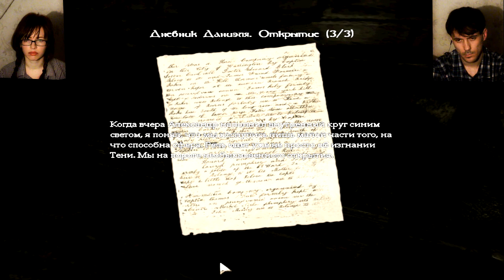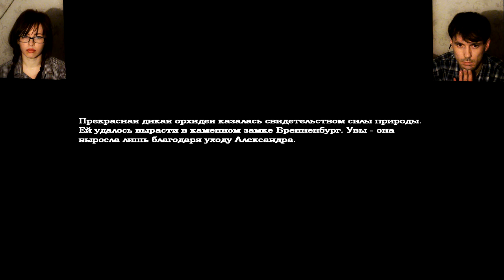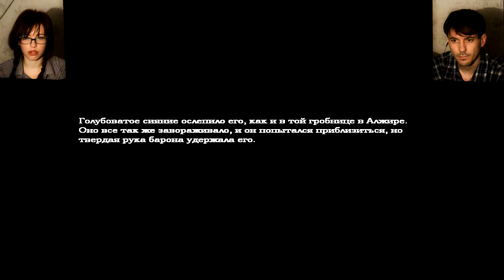Амнезия: Призрак прошлого Прохождение │ХОТЬ БЫ ЗДЕСЬ НЕ БЫЛО ВОДЯНЫХ│ #13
Прохождение Amnesia: The Dark Descent│
Амнезия:  Призрак прошлого